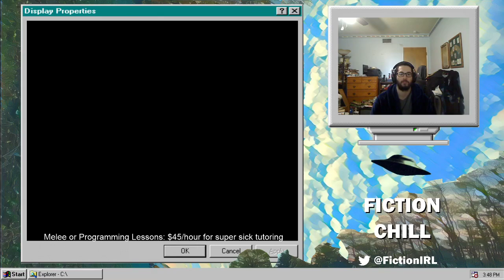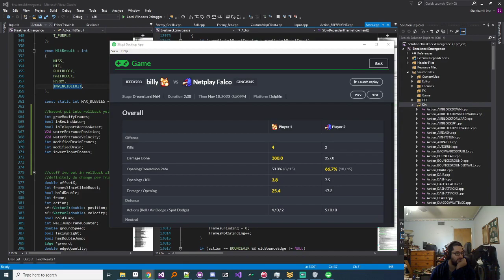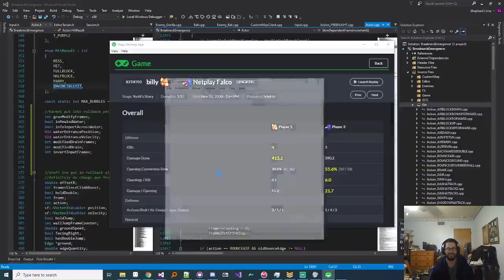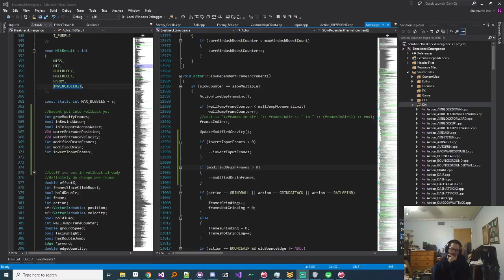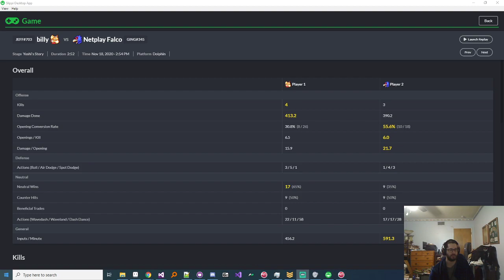Melee Lesson ft. BillyBoPeep - Fox vs Falco